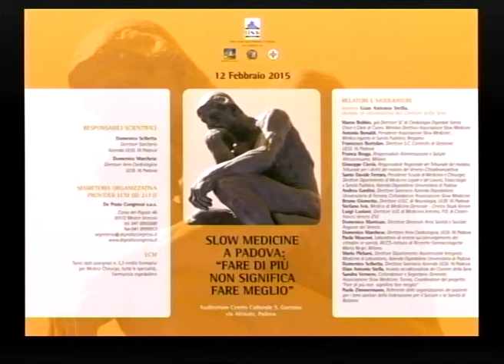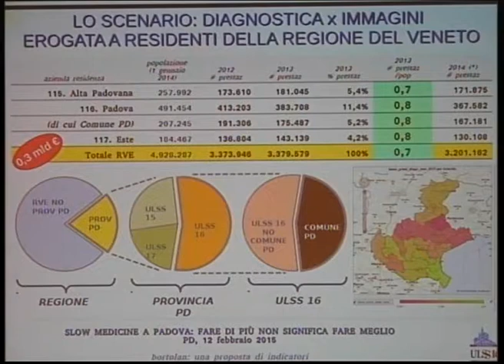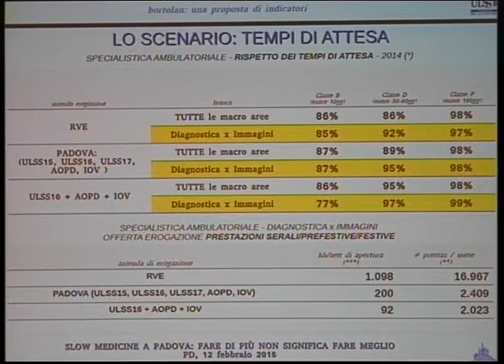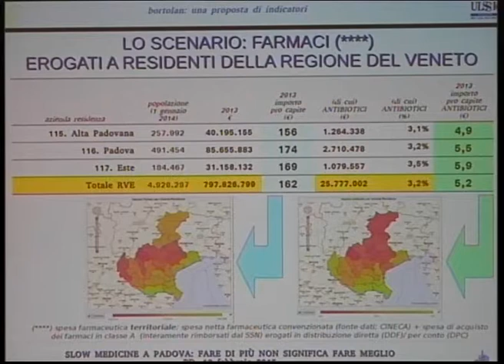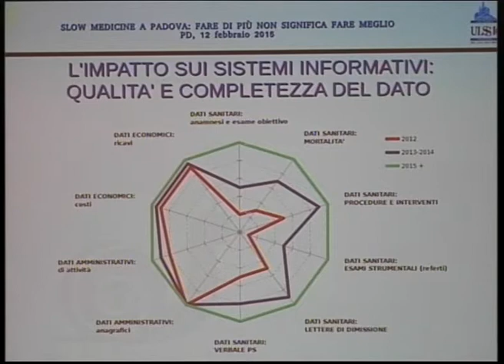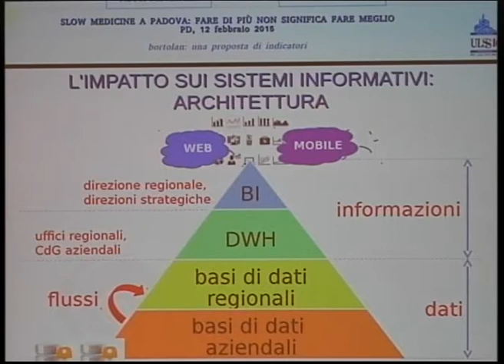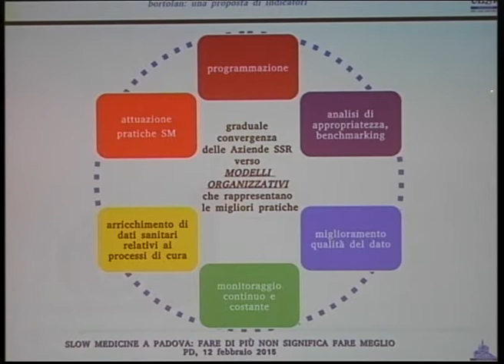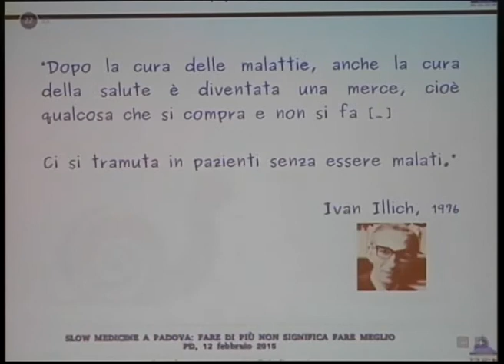Lettura di Francesco Bortolan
La Relazione dell'Ing. Francesco Bortolan Direttore della SC Controllo di Gestione dell'Azienda ULSS 16 di Padova e Dirigente della Regione Veneto a Padova il 12 febbraio 2015: L'impatto di Slow Medicine in appropriatezza prescrittiva una proposta di indicatori